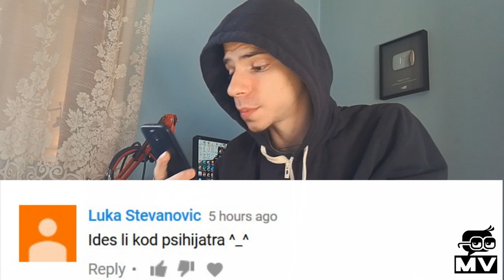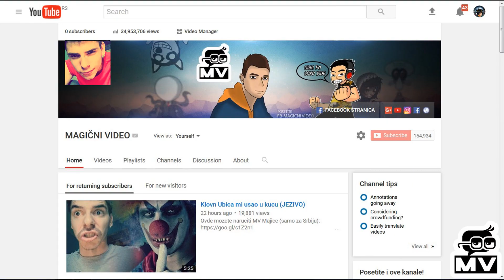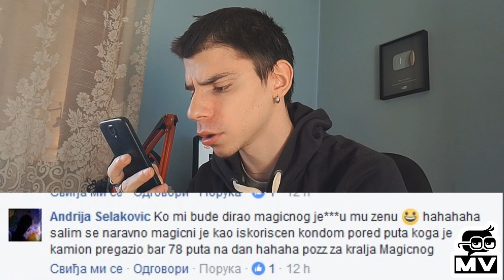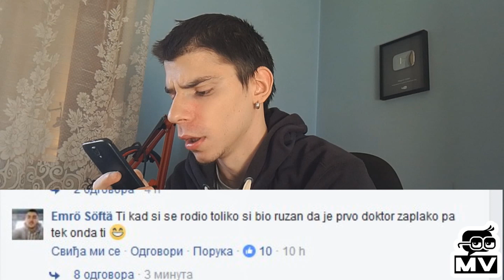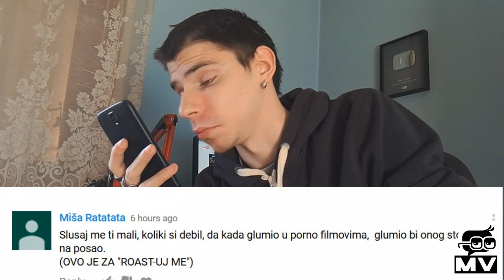ROAST-uj me #2!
PROCITAJ OPIS!

Ukoliko zelite donirati za bolju opremu to mozete uraditi na mom paypal racunu:
HVALA!

Mesta na kojima me mozete pratiti takodje:
Licni FB Profil:

- Magicni Video ♛

Snimljeno Honor 8 telefonom.